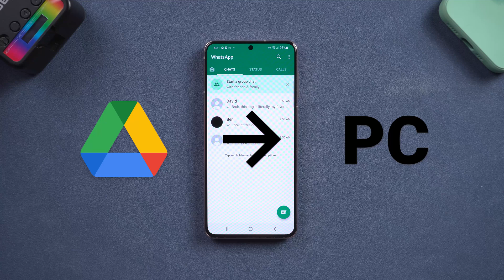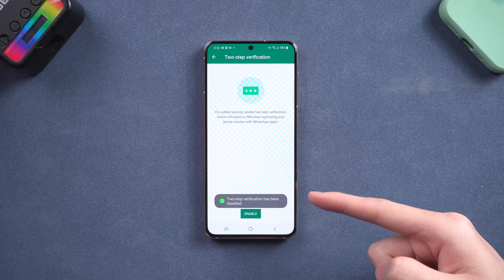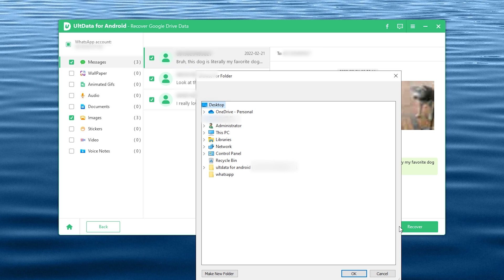How to Download WhatsApp Backup from Google Drive to PC 2025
In today’s video, I will show your guys how to download WhatsApp Backup from Google Drive.  if you don’t know how to do it, then you came to the right place.

⏱ *TIMESTAMP*
00:00 Introduction
00:00 Intro & Preview
00:17 Recover Tool UltData for Android Introduce
00:40 Recover Google Drive Data Option
01:06 Turn off Two-Step Verification
01:51 Download WhatsApp Backup from Google Drive to PC Succeed